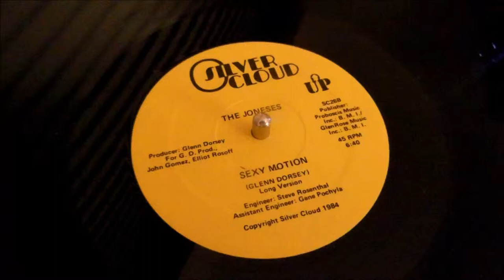The Joneses "Sexy Motion" (Long Version)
Silver Cloud, 1984